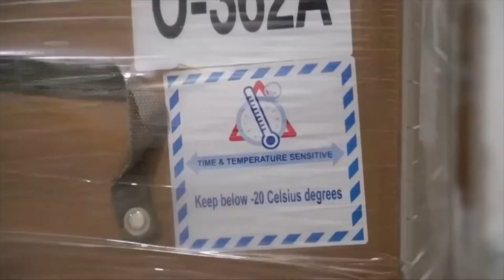Covid-19 vaccine arrives in Baldwin County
The first shipments of Pfizer's Covid-19 vaccine have arrived in Alabama with more deliveries expected Tuesday. Almost 41 thousand doses have been allotted to Alabama with almost five thousand of those doses divided between Mobile and Baldwin Counties.